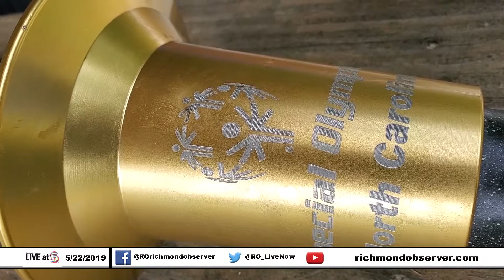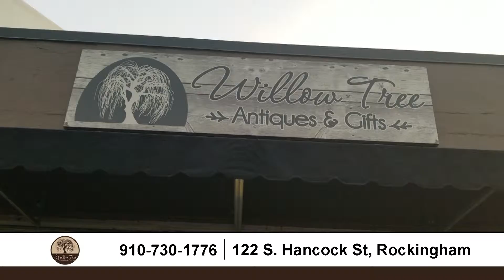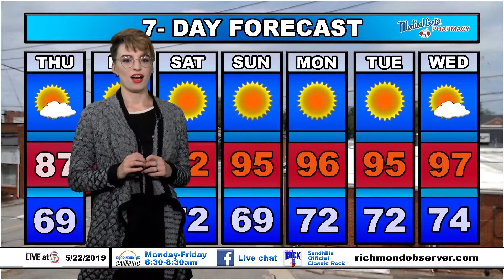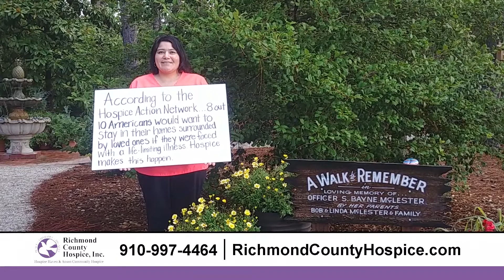LIVE at 5 (Wednesday, 5/22/19)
TOP STORY: Two different vehicle accidents result in airlift to UNC Chapel Hill
ALSO: Dog tags along during Special Olympics torch run
WEATHER: Heat wave coming to Rchmond County.